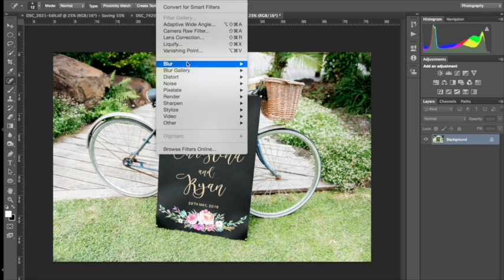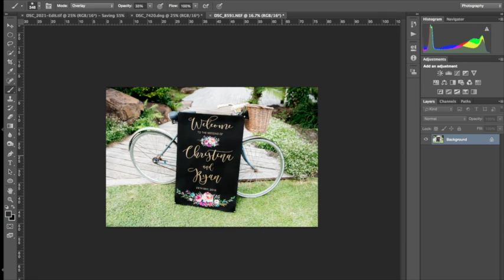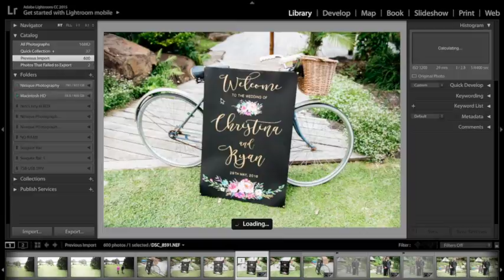Photoshop Retouch- Wedding Photo timelapse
So much time and effort goes into retouching wedding photos for a client. how much work to you put into post production? When retouching pictures, it can take from 1/2 hour to 5 hours per picture. It varies a lot depending on the need.  This simple wedding sign for example was nearly an hour job.